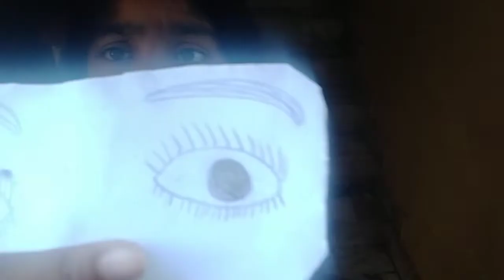Going to my twin friends Birthday party 🎉🎉